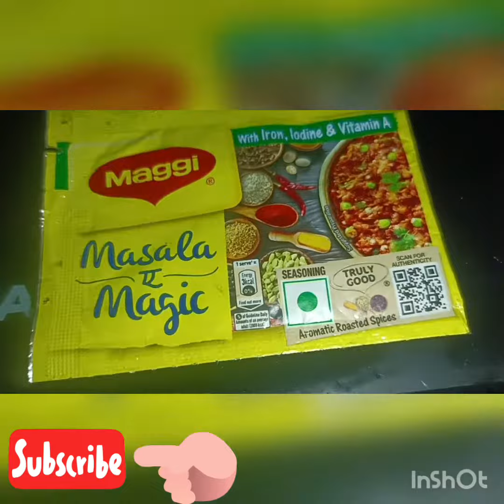bache hue chawal ka banaen fried rice#